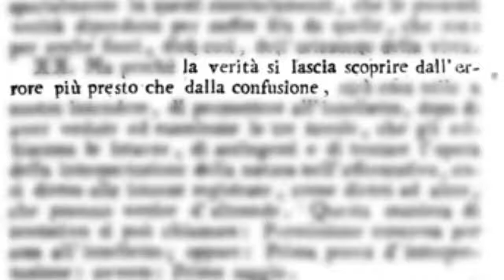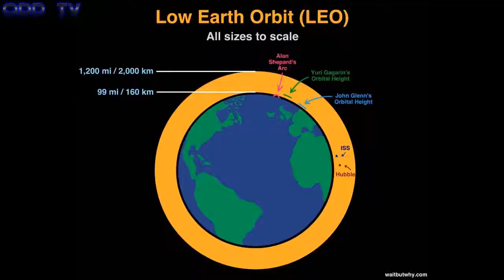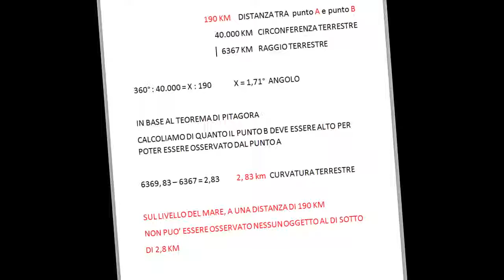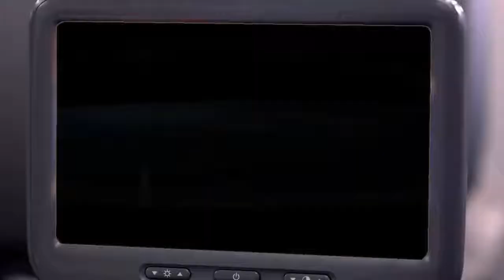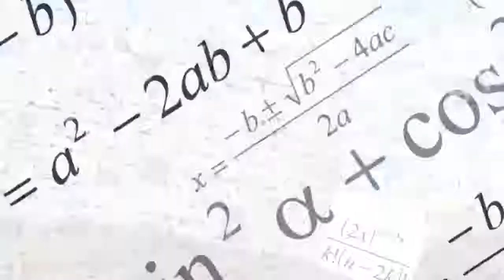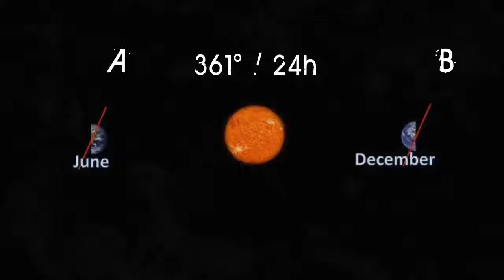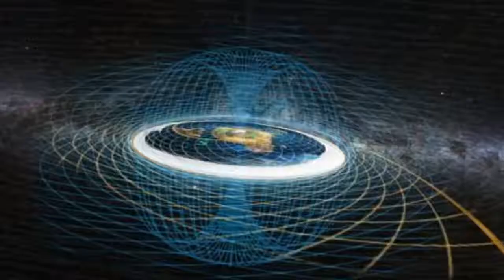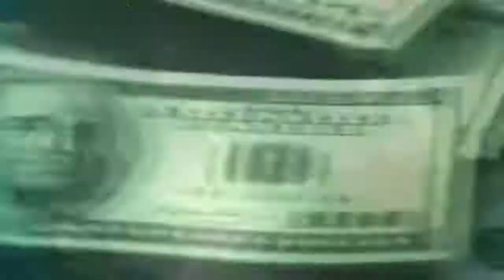TIERRA PLANA (Documental sobre el fenomeno de la)